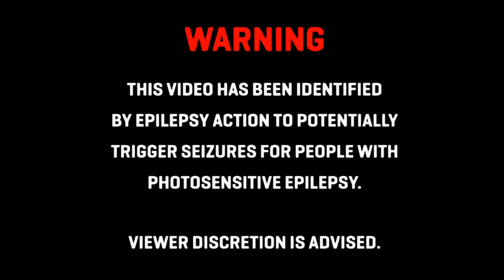POKEMON GO REMIX!!!!!!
Pokémon Go Remix? Pikachu I choose you!

Psychic Type - Pocket Monsters